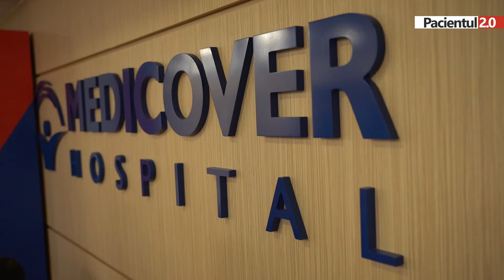Operatie pro bono in Spitalul Medicover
Dr. Radu Zamfir – Medic Primar Chirurgie Generala - a efectuat miercuri, 4 decembrie, o operatie pro bono in Spitalul Medicover. Rezectia laparoscopica a hemangioamelor hepatice este o patologie tratata in putine centre din Romania, abordarea laparoscopica a hemangioamelor hepatice de dimensiuni mari fiind una de excelenta, restransa la un numar mic de specialisti. Pacientul, in varsta de 52 de ani, este erou al Revolutiei din 1989, iar antecedentele chirurgicale multiple au facut abordul laparoscopic mult mai dificil.